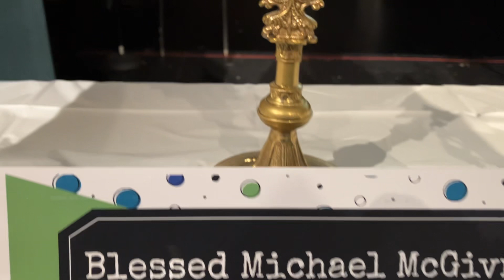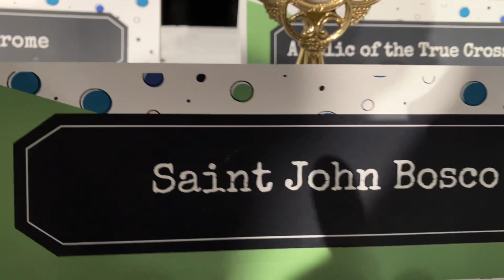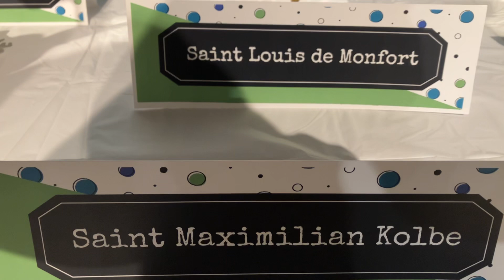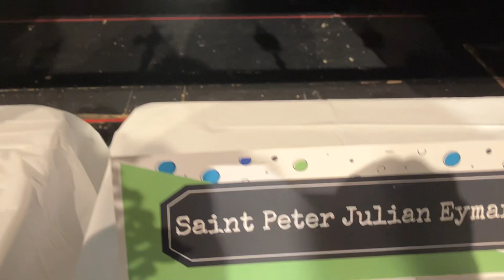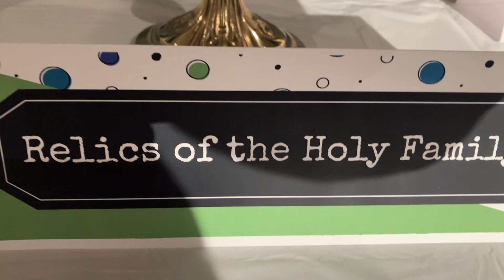Catholic First Class Relics!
At the CT Catholic Men’s Conference in 2023, a good amount of first class relics were brought in. I touched my rosary to them.